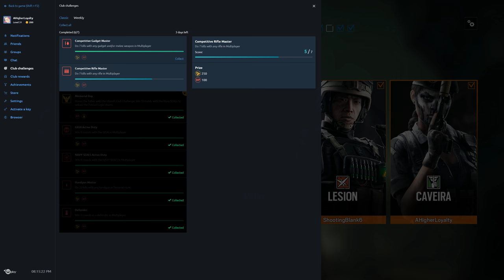Rainbow Six Siege + Part 2135 + Kanal TDM Hostage + Operation Chimera pcgaming crew